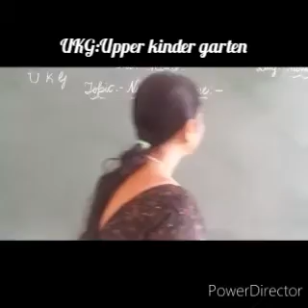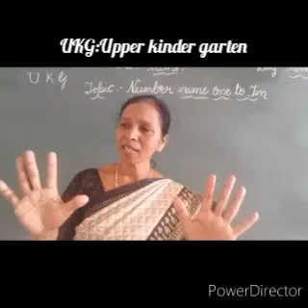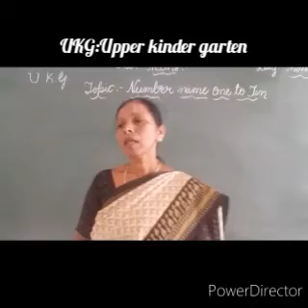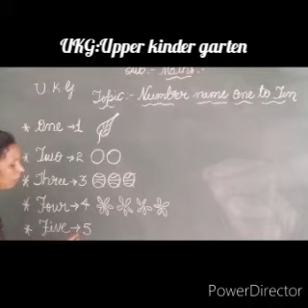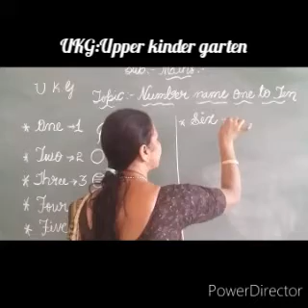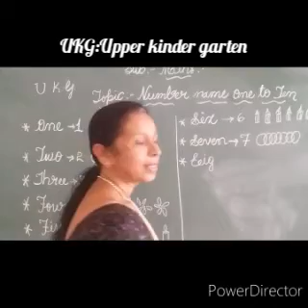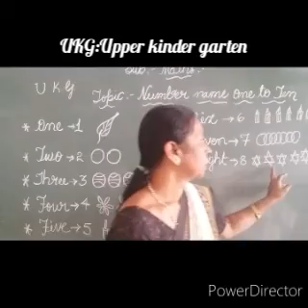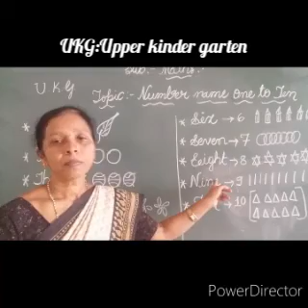Taraĺabalu HPS Sirigere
Sub:Maths,Topic:Numbers name 1to10